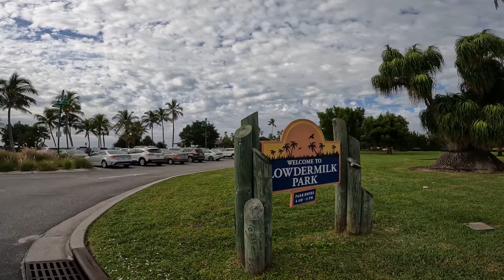Lowdermilk Park Beach - Naples Florida